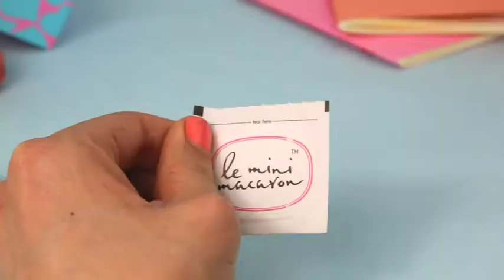Le Mini Macaron - Sådan fjerner du din LMM-lak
Se hvor nemt du fjerner din gel-lak med rense-kittet fra Le Mini Macaron.